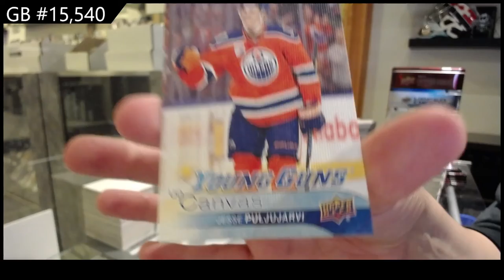Upper Deck Series 1 & Series 2 Hockey Multi Year Box Break - C&C GB #15,540